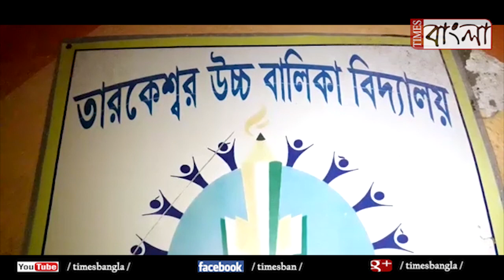বহিরাগত দুষ্কৃতিদের ছুরির আঘাতে আহত কোয়ারেন্টাইন সেন্টারের পরিযায়ী শ্রমিক